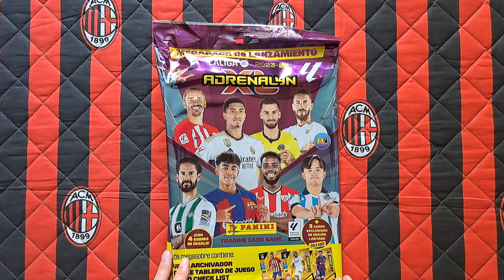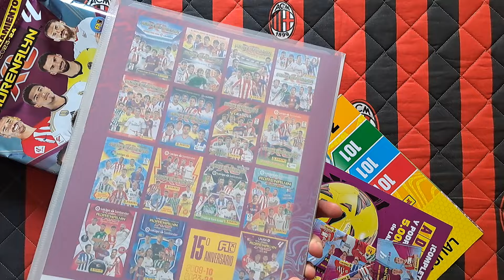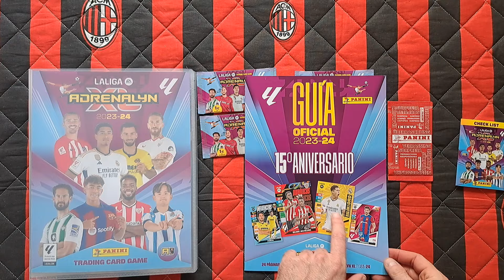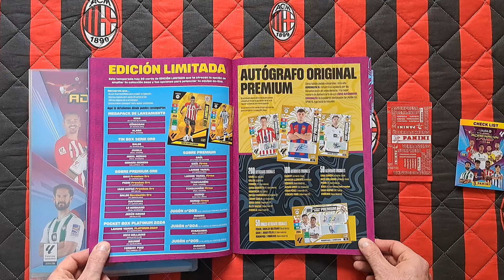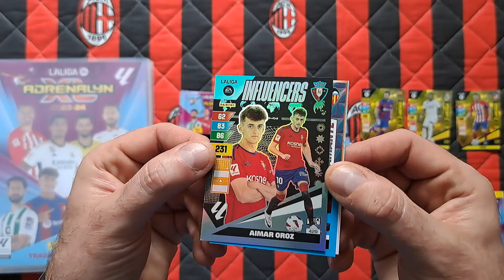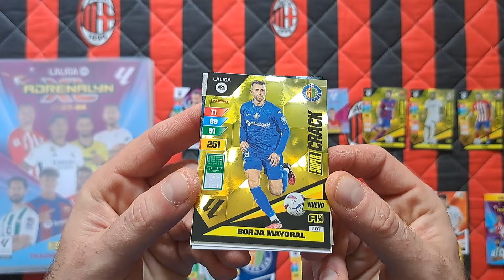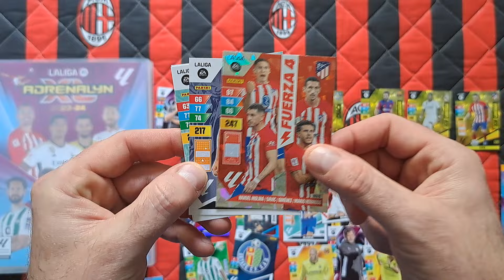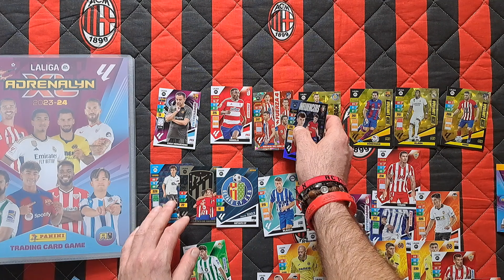HIT!!! NOWOŚĆ!!! OTWIERAM HISZPAŃSKI ZESTAW STARTOWY Z KOLEKCJI LA LIGA 23/24 - COŚ PIĘKNEGO!!!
Na dzisiejszym odcinku otwieram nowym produkt jakim jest STARTERPACK Z LIGI HISZPAŃSKIEJ.
W środku super album, trzy limitki i cztery saszetki!!!